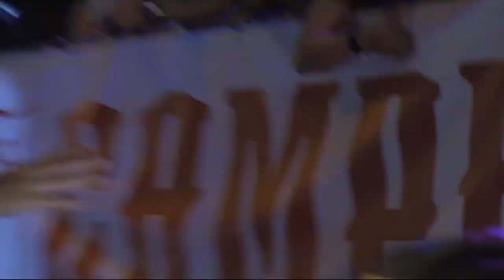AMERICA CAMPEON LIGA FEMENINA 2022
Resumen, antes y después del titulo. (Lo q ue usd no vio)